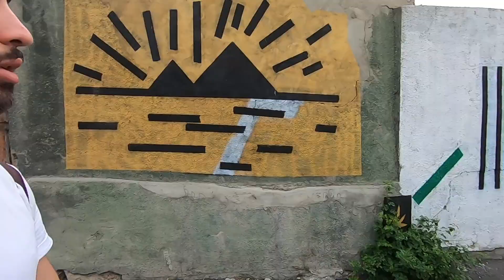ERMENİSTAN'DA TÜRK OLMAK! - DAĞLIK KARABAĞ'a giderken...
İyi seyirler!

Ermenistan'a sadece Gürcistan ve İran'dan kara sınırı olduğundan, ben Tiflis / Gürcistan üzerinden marshrutka ile Erivan'a geçtim. Gürcü - Ermeni sınırında, kendi ufak bir hatamdan dolayı uzun süre bekletildim ve sorgulandım. Erivan'ı ve Khor Virap manastırının bulunduğu bölgeyi 1 hafta boyunca gezip, Ermenilerin Ararat dediği Ağrı dağını ters açıdan görme fırsatım oldu. Tahmin edilenin aksine, Ermenistan'da neredeyse hiç Türk yok. Bu yüzden benim orada geçirdiğim süre boyunca çok ilginç şeyler yaşadım. Ermenistan, komşu ülke olmasına rağmen açık bir sınır kapımız yok. Bildiğiniz gibi Türkiye ile Ermenistan ve Azerbaycan ile Ermenistan arasında ülkeler bazında çözülemeyen sorunlar var. Günümüzde de özellikle Ermenistan ile Azerbaycan arasında, Dağlık Karabağ bölgesi yüzünden gerilimin çok üst seviyeye çıkması ve savaş durumuna gelinmesi, pandeminin de halen hüküm sürmesiyle beraber şu anda bu coğrafyayı gezmeyi imkansız kıldı. Zaten neredeyse tüm ülkelerin sınırlarını kapattığı böyle bir dönemde, Ermenistan'ın Erivan ve Khor Virap bölgelerinde bir Türk olarak geçirdiğim 7 günü izleyebilirsiniz. Umuyoruz ki daha çok sivil kaybı yaşanmaz ve Ermenistan ile Azerbaycan arasındaki savaş durumu bir an önce sona erer.